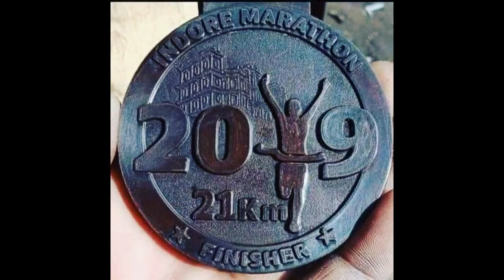Trophies available in best price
shreesaisports